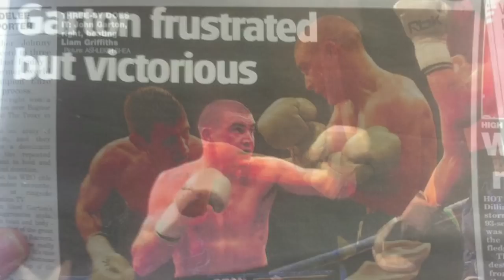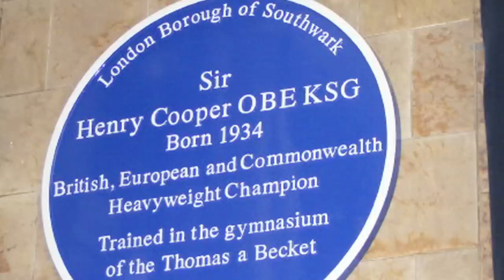Johnny "The Pexican" Garton - Lions Live Interview 08/11/2012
Johnny Garton being interviewed live on Lions Live Radio.

Tune into Lions Live radio every Thursday between 7 - 9pm during the football season.